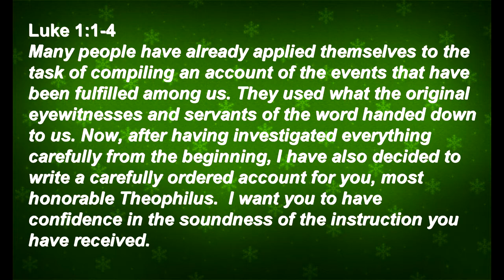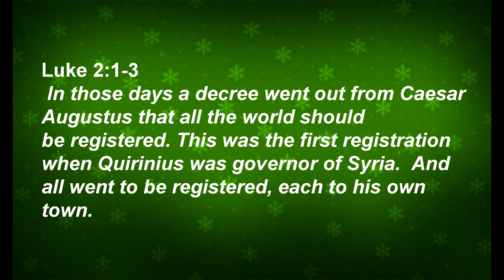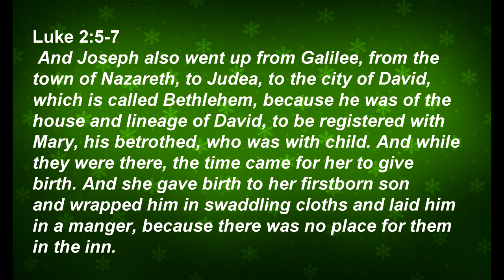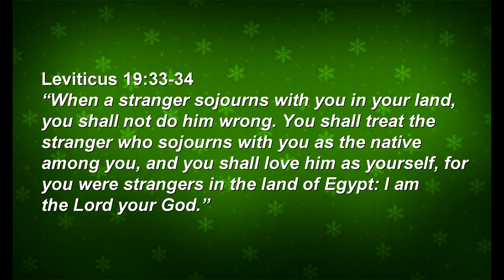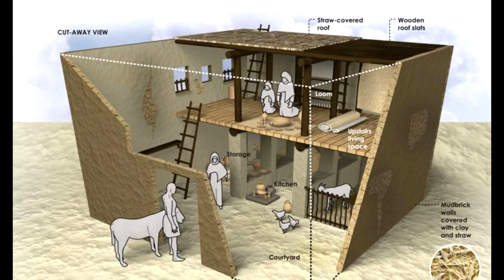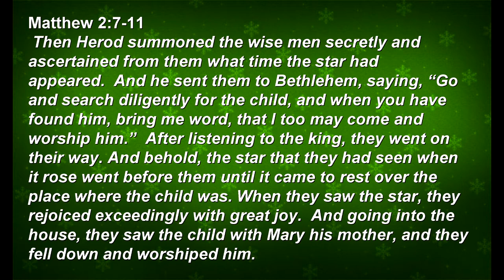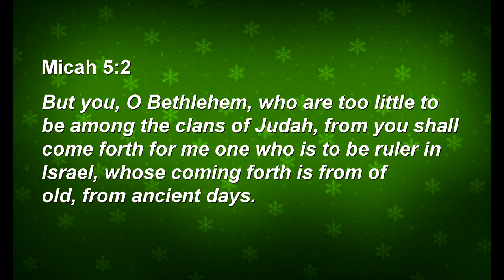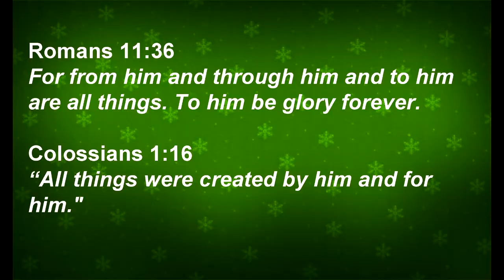The Truth About Christmas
Sermon Background Music from Noah Wonder